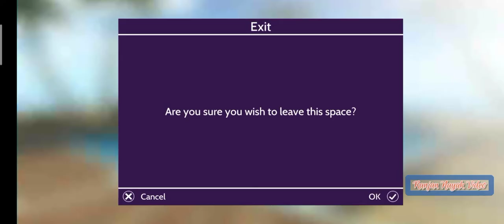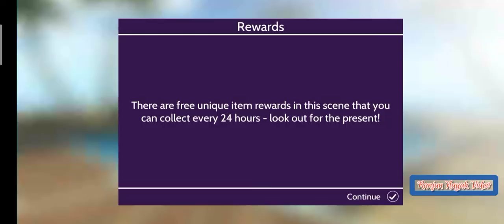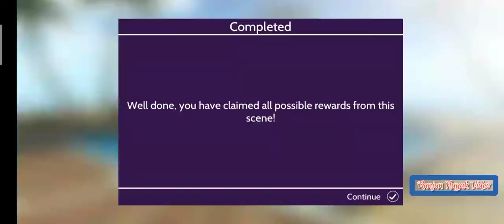Avakin Life - Pop n' Roll Valentine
This video is about Avakin Life social spot Pop n'Roll Valentine.